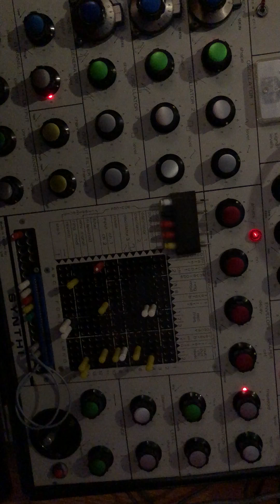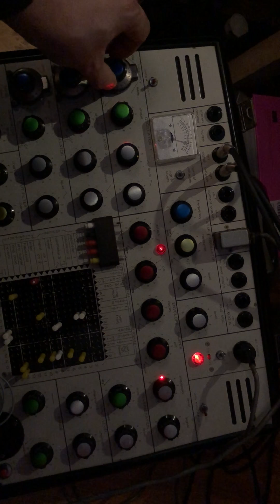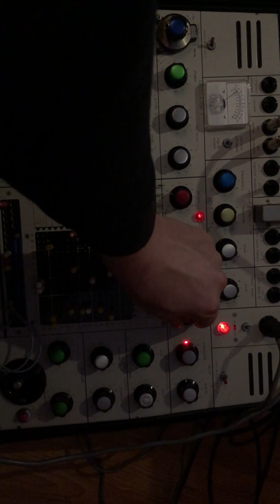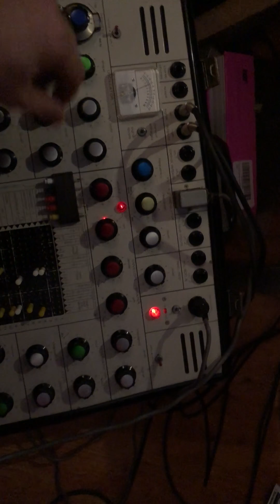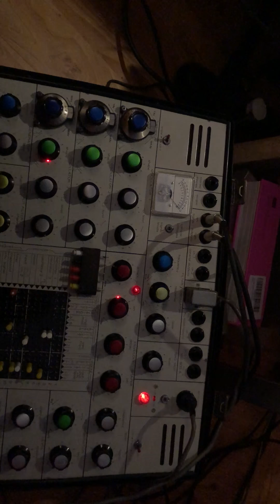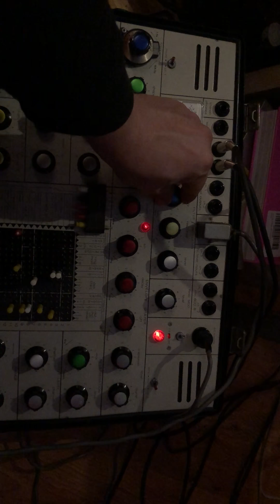EMS Synthi A Dark Ambient Noises (quick cam mic rec.)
just because it works - just noises, the darker ones - that need this synthi.